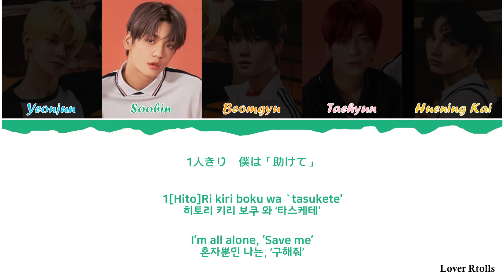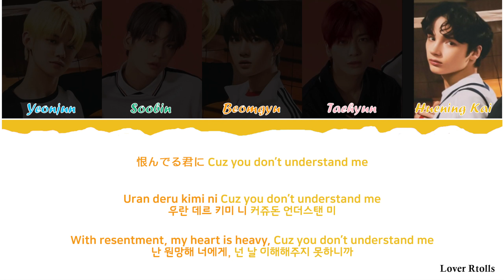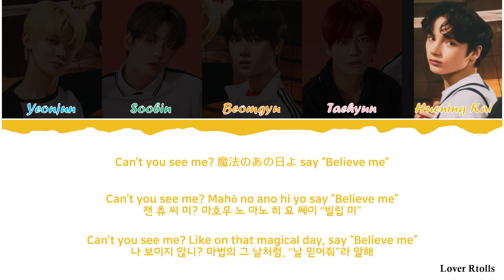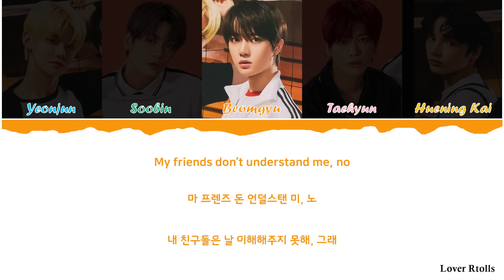TXT(투모로우바이투게더) - Can't You See Me? (世界が燃えてしまった夜、僕たちは...) Lyrics [일본어가사_한국어발음_한국어번역] [Color Coded]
TXT(투모로우바이투게더) - Can't You See Me? (世界が燃えてしまった夜、僕たちは...) [Japanese Ver.] Lyrics [일본어가사_한국어발음_한국어번역] [Color Coded_Kan_Rom_Eng]]